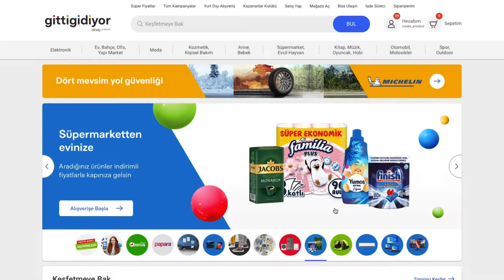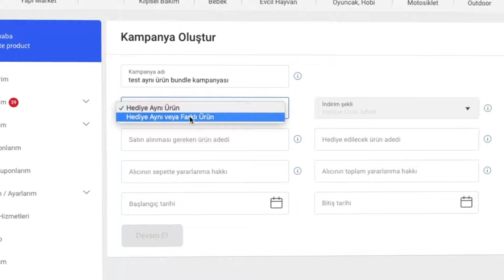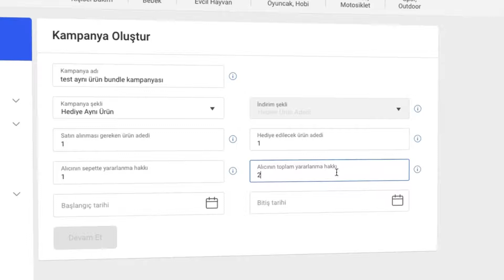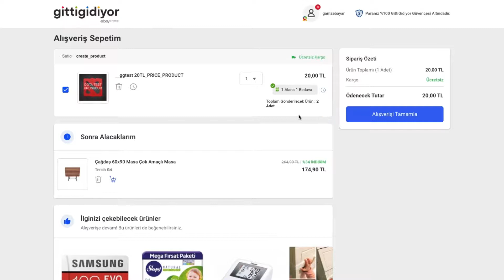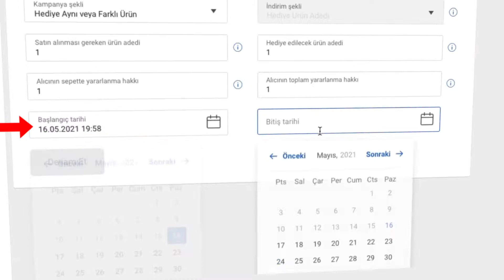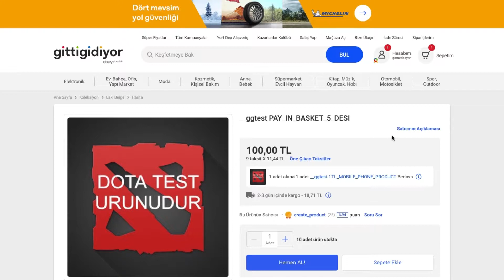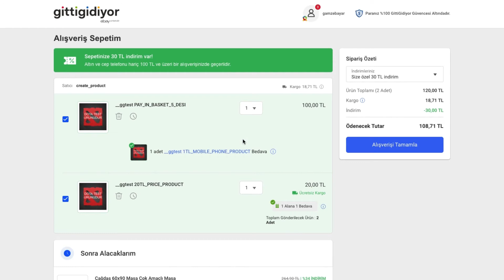GittiGidiyor'da kampanya nasıl oluşturulur? | GittiGidiyor kampanya oluşturma.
GittiGidiyor'da kampanya nasıl oluşturulur? GittiGidiyor'da kendi kampanyanızı düzenleyin. Hesabım-Kampanyalarım sayfasındaki menüleri kullanarak ürünleriniz için özel kampanyalar düzenleyebilirsiniz. Bu derste, ürünleriniz için adım adım nasıl kampanya oluşturabileceğinizi öğrenebilirsiniz.

Tüm dersleri GittiGidiyor Akademi'de izleyin.

E-ticaret trendlerini, yenilikleri Akademi BLOG'da takip edin.